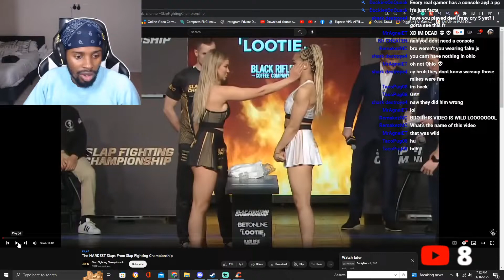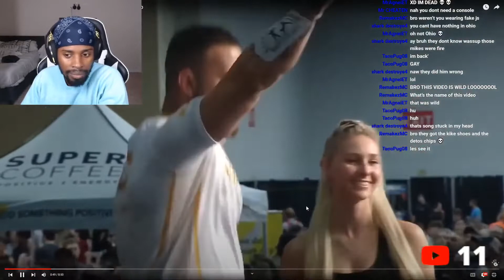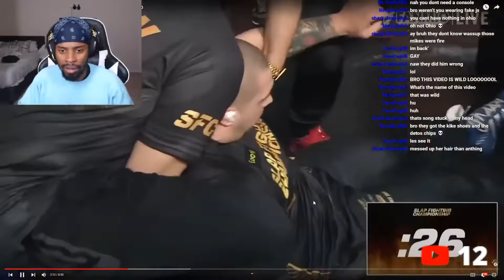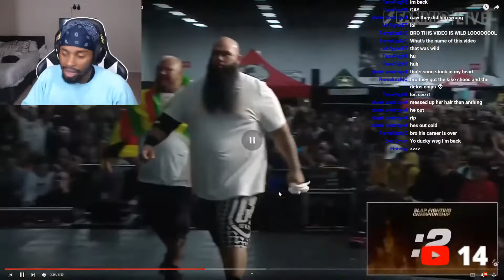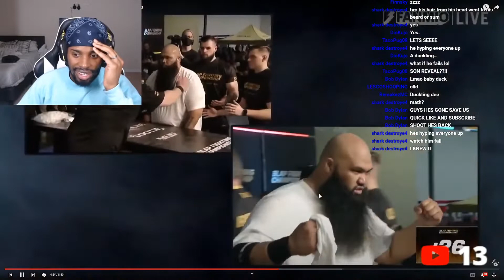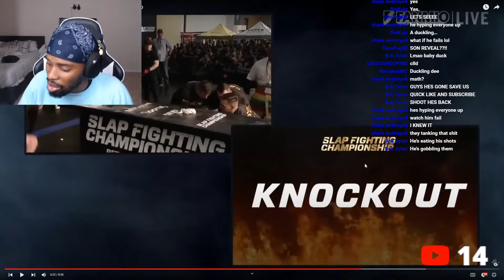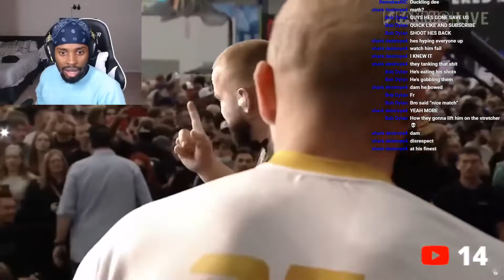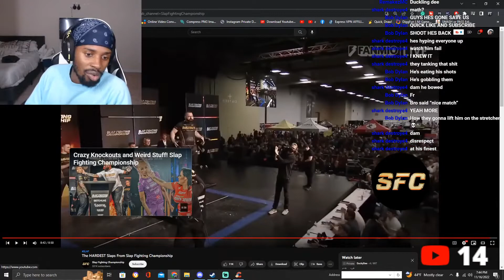SLAP FIGHTING IS NOT THE SPORT FOR BLACK PEOPLE